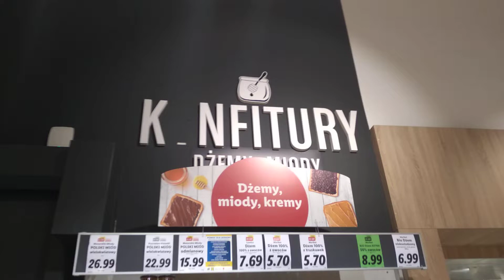Głupi Film #17: Knfitury